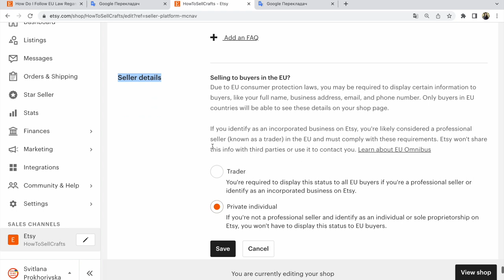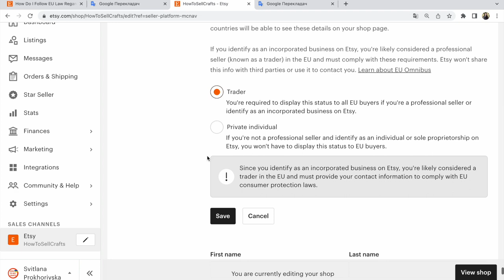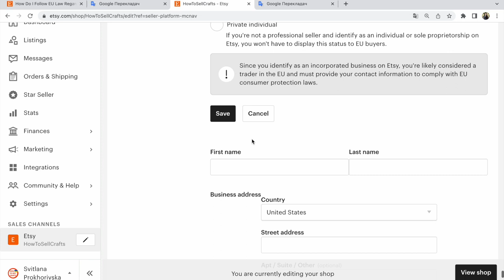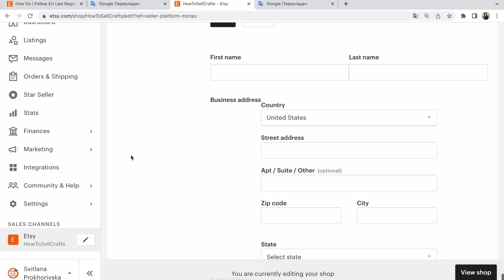Etsy Seller details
Etsy Seller details.  Чи варто заповнювати у Etsy магазині Seller details? Як це впливає на пошук, на видачу вашого Etsy магазину? Перегляньте відповідь у відео.
Не забувайте і про ключові запити (теги) в описі товару.
Про це більше в книзі про Etsy SEO

Слава Україні!

З повагою,
Прохорівська Світлана